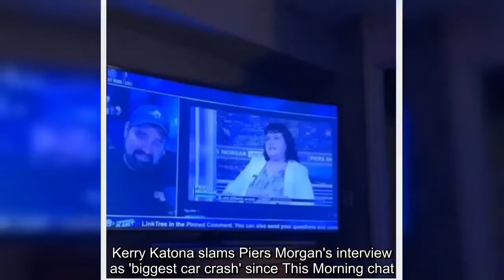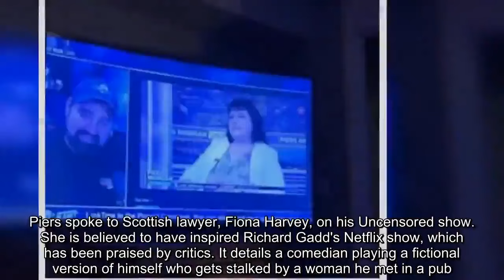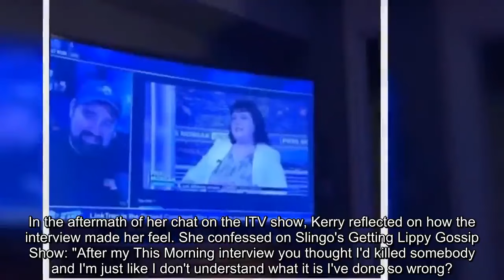Kerry Katona slams Piers Morgan's interview as 'biggest car crash' since This Morning chat